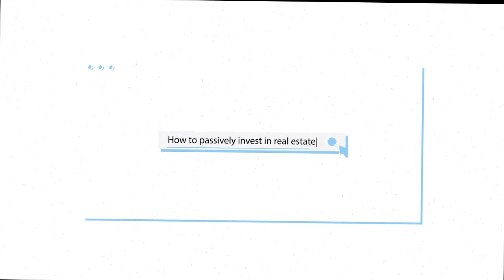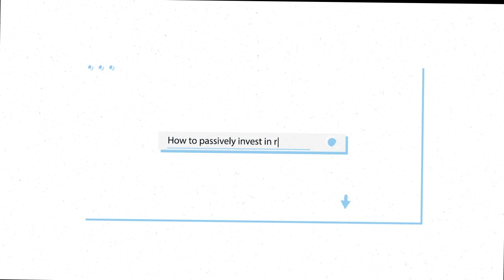Friday Five - State Of The Union Recap [What do real estate investors need to know about the SOTU?]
FearFreePassiveInvesting PassiveInvesting CommercialRealEstate President Trump delivered his third State Of The Union address on Tuesday to a joint session of Congress.

The speech came a day before the Senate exonerated him from any potential impeachment.

Listen in to hear what real estate investors need to know about President Trump's speech with regards to investing.